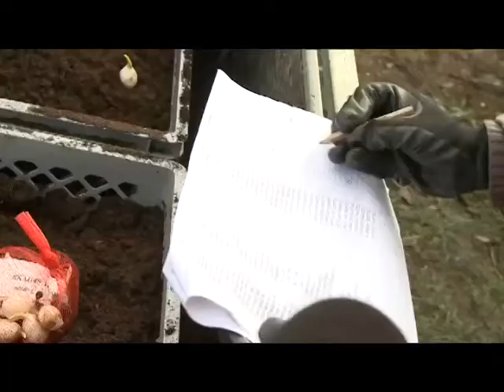Reportage d'Armor TV - Olympiades des métiers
Lycée CFA du Mené
Merdrignac - 22
Commerce et Horticulture au coeur de la Bretagne.